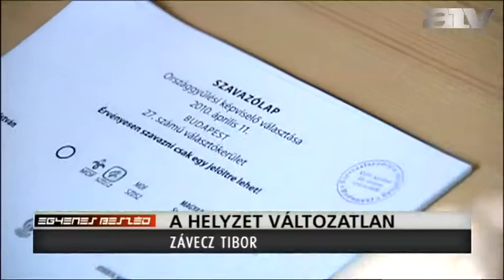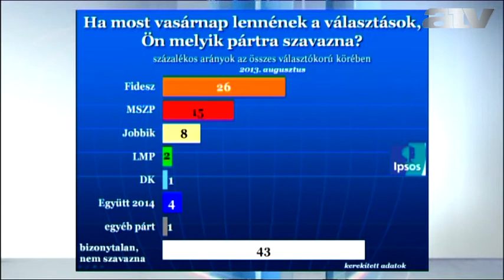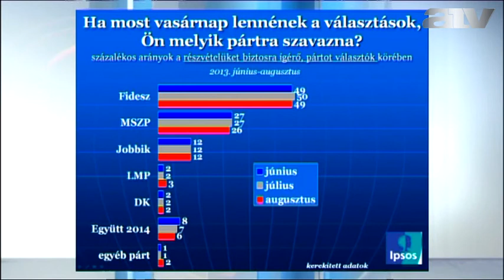Závecz: 2 és fél millióan eltitkolták pártpreferenciájukat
A választókorú népesség 31százaléka, vagyis 2 és fél millió ember az elmúlt évben legalább egyszer eltitkolta a párt preferenciáját - ezt Závecz Tibor mondta az ATV Egyenes Beszéd című műsorában.